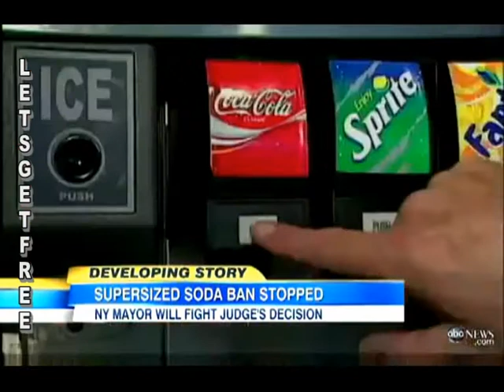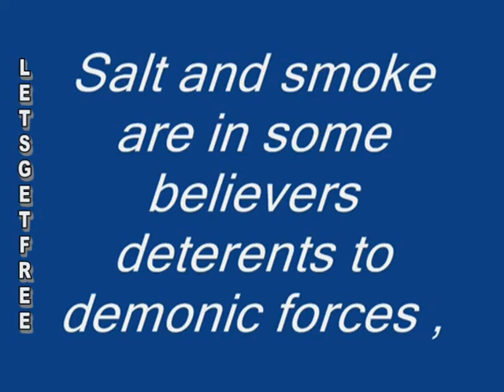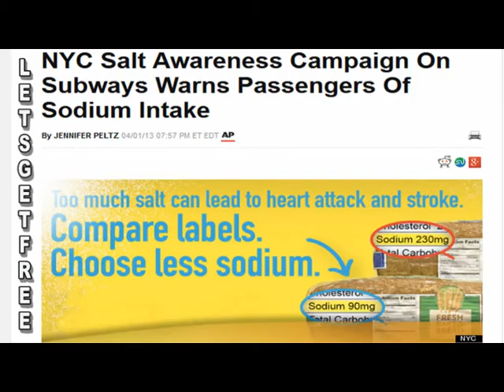YAHYEL THE HYBRID CHILDREN pT. 2 / LETSGETFREE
saturn golden age cycle cube cresent baal shamash el chronos time hexagram symbol sin moon old new 1000 year aon eon rule space new world order set satan secret sun archaic helios heliopolis ancient Stur Ninurta El Quetzalcoatl Kukulkan dragon Baphomet goddess witchcraft Artemis Cybele Sin Lucifera Diana Samael Lilith Ishtar Inanna Mary queen of heaven Zeitgeist Bible Book of Revelations 2012 Star of David Israel Judaism Jews Synagogue of Satan Saturnus Roman god pagan religions Roman Catholic Church Pope Vatican conspiracy Jesus Christ Christianity Christians xjohn 666.xjohn.com xrevelator xlivescom HeroOfChristArchives 666 Cult Of Saturn Saturnalian cult revealed Saturnalian brotherhood Saturnian Brotherhood Saturnalia 666 The Mark of the Beast 666 The Number of the Beast Satan Lucifer devil satanic Luciferian Antichrist Dajjal false messiah false prophet Occult Freemasons Freemasonry Masons Masonry Illuminati symbolism hexagram pentagram all-seeing eye New World Order NWO star planet Chuin Kiyyun Kewan Kaiwan Kayawanu Sakkuth Siccuth Sikkuth Star of Remphan Remphan Rephan Rompha Moloch Molech star-gods Watchers aliens angels phoenician red heads hair tribe of dan philo yahu bible fallen purple evil nazi pit crystals inner earth titans zeus giants enoch occult witchcraft saloman demons angeles elohim eloy ilu anu anunaki sumeria